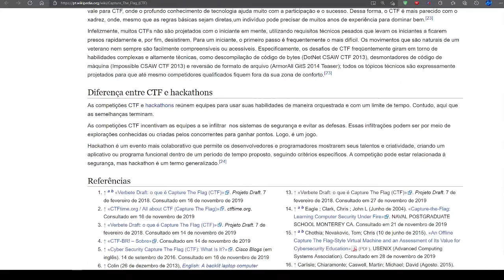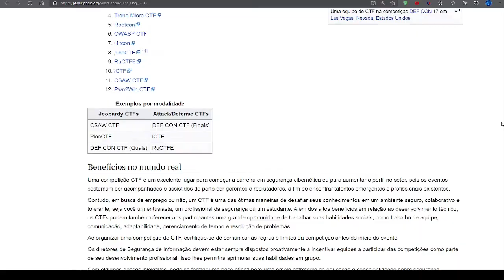01. Tipos de Capture as Bandeiras (Parte 01) | Introdução ao CTF (OverTheWire)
⬛◼◾▪ CURSO DE INTRODUÇÃO AO CTF | OVERTHEWIRE-BANDIT  ▪◾◼⬛

⬛◼◾▪  CURSOS DE AUTOMAÇÃO, ROBÓTICA, COMPUTADORES E MAIS (EM ESPANHOL)▪◾◼⬛

⬛◼◾▪ MATERIAL ▪◾◼⬛